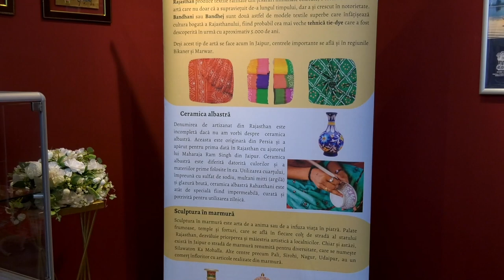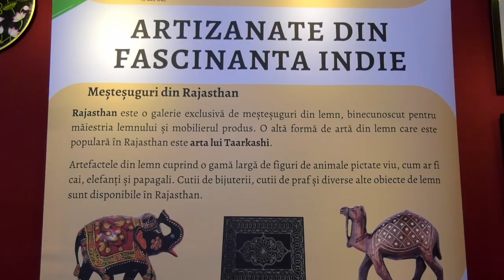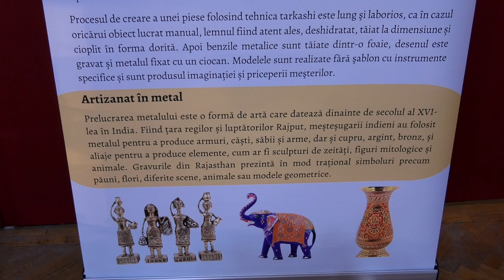COMĂNEȘTI | FASCINANTA INDIE - 04.09.2023